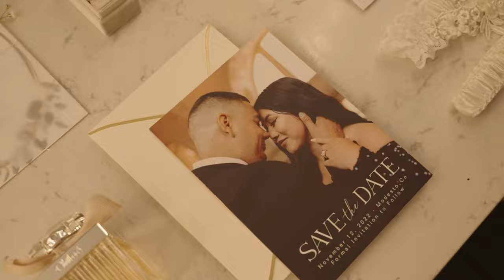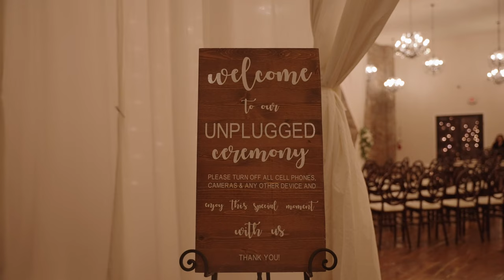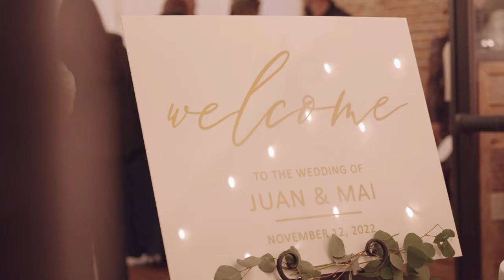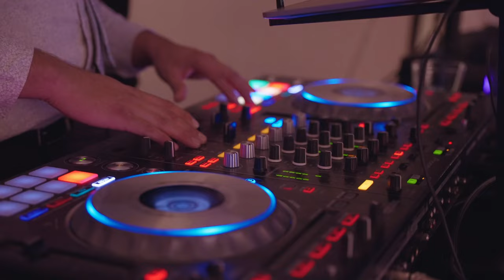Mai & Juan Wedding Film | A Timeless Celebration at The Century, Modesto CA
Welcome to the mesmerizing wedding world of Mai and Juan! 🎉 Step into the beauty and elegance of their special day as we present the captivating wedding film set at The Century in Modesto, California.

Join us in celebrating the love story of Mai and Juan as we take you on a journey through their unforgettable wedding day. From the anticipation of their morning preparations to the heartfelt exchange of vows that echoed through The Century's stunning architecture, every moment is captured with precision and emotion.

The Century provided the perfect backdrop for this union, with its modern charm and timeless allure. Surrounded by family and friends, Mai and Juan embarked on a new chapter of their lives together, and every smile, tear, and laughter-filled moment was lovingly documented to create a keepsake that will be cherished for generations to come.

From the romantic ceremony to the energetic dance floor, this wedding film encapsulates the essence of Mai and Juan's celebration. Watch as their love story unfolds before your eyes, capturing not only the big moments but also the small, intimate exchanges that make their bond truly special.

Mai + Juan Wedding Film is more than just a video; it's a reflection of their love, their personalities, and the joy that radiated from every corner of their day. So, grab your favorite snack, settle in, and immerse yourself in the beauty of their journey. 💍🎥❤️